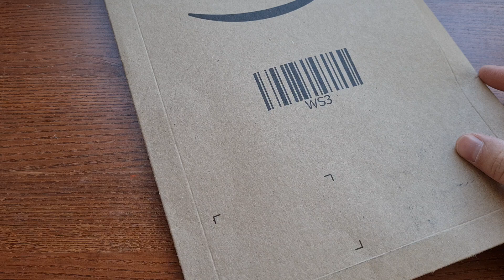Eafengrow CH3001. Unboxing und erster Eindruck.